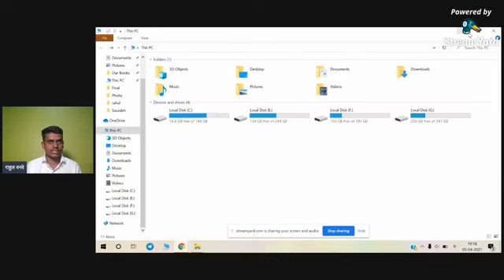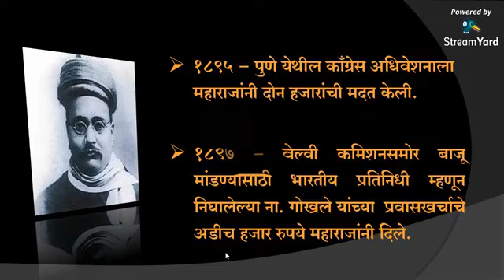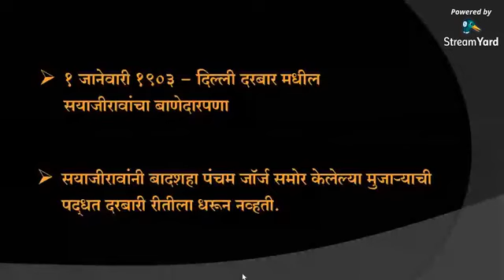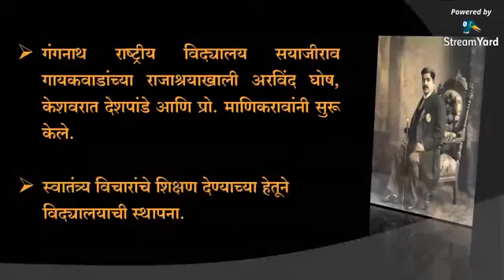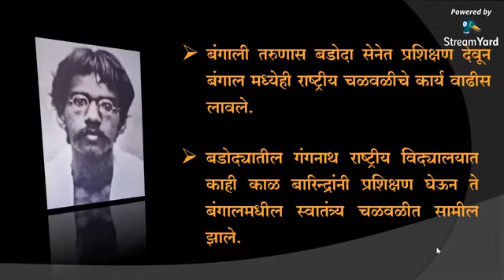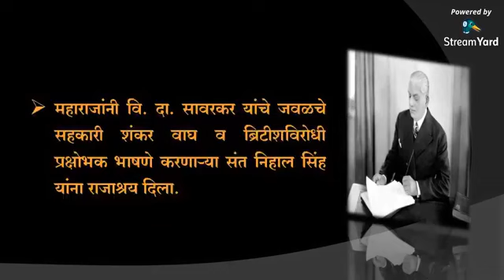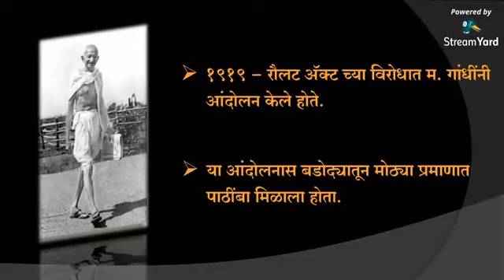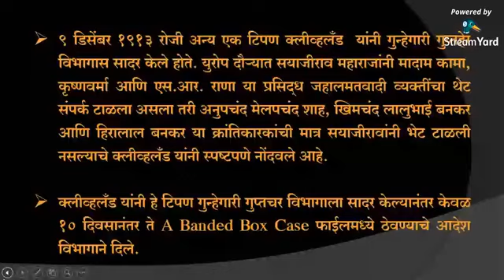पुष्प 185 वेव्याख्याते :- राहुल वनवे, शिक्षण :- एम.ए. इतिहास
सिंधुजन अकादमी घेऊन येत आहे विविध विद्याशाखीय व्याख्यानमाला

व्याख्याते :- राहुल वनवे, जनता दरबार, वारणानगर जि. कोल्हापूर

*शिक्षण :- एम.ए. इतिहास*

*▪️परिचय▪️*
*१) संशोधन*
▪️मार्च २०२१ अखेर ५ शोधनिबंध विविध कार्यशाळा, परिषदा, चर्चासत्रे सादर केले आहेत. तर ३ शोधनिबंध प्रकाशित झाले आहेत.

*२) प्रकाशित संशोधन प्रकल्प*
▪️२०१९ मधील “मोहरे गावच्या सहकारी दुध चळवळीची क्रांतीगाथा ...दुधपंढरी - एक पथदर्शी संशोधन” या मोहरे गावावरील संशोधन प्रकल्पामध्ये सहाय्यक संशोधक म्हणून सहभाग. हा प्रकल्प २०१९ कोल्हापूर येथील प्रचेत प्रकाशनातर्फे प्रकाशित झाला आहे.

*३) प्रकाशित संशोधन ग्रंथ*
▪️“खंड २५ - महाराजा सयाजीराव यांच्या सुधारणा, भाग -९ सहकार” हा महाराष्ट्र शासनाच्या महाराजा सयाजीराव गायकवाड चरित्र साधने प्रकाशन समितीने २०२० मध्ये प्रकाशित केला आहे.

*५) प्रकाशित लेख*
▪️कॉलेजच्या नियतकालिकेमध्ये तीन लेख प्रकाशित.

*६) लेखन*
▪️महाराजा सयाजीराव गायकवाड या फेसबुक पेजवर सयाजीरावांच्या वेगवेगळ्या क्षेत्रातील योगदानाबाबतचे २ संशोधन लेख लिहिले आहेत.

*७) संशोधन साधनांच्या शोधतील सहभाग*
▪️महाराजा सयाजीराव गायकवाड यांच्या १९०९ च्या इंडियन रिव्ह्यु या मासिकात प्रकाशित‘द डिप्रेस क्लासेस’ या ऐतिहासिक निबंधाच्या शोध, अनुवाद व संपादनामध्ये सक्रीय सहभाग.

▪️महाराजा सयाजीराव यांच्या संदर्भातील १७५ दुर्मिळ ग्रंथाच्या शोधमोहिमेत सक्रीय सहभाग.

विषय:- स्वातंत्र्य चळवळीला महाराजा सयाजीरावांचे योगदान